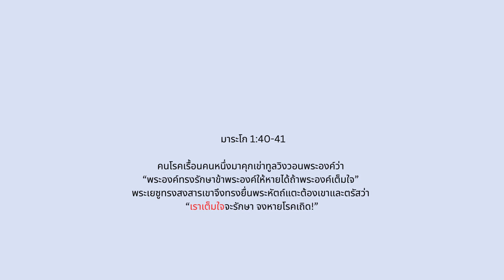EP.55 พระเยซูได้ยินเสียงร้องเรียกของคุณเสมอ Jesus Always Hears Your Call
มาระโก 1:40-41
คนโรคเรื้อนคนหนึ่งมาคุกเข่าทูลวิงวอนพระองค์ว่า “พระองค์ทรงรักษาข้าพระองค์ให้หายได้ถ้าพระองค์เต็มใจ” 41พระเยซูทรงสงสารเขาจึงทรงยื่นพระหัตถ์แตะต้องเขาและตรัสว่า “เราเต็มใจจะรักษา จงหายโรคเถิด!”

*ท่านสามารถสนับสนุนพันธกิจ
ในการผลิตสื่อและงานพันธกิจต่าง ๆ ได้ที่:

พร้อมเพย์/PromptPay:  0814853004 ชาญฤทธิ์
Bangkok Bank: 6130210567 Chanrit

อินทรี เชียงใหม่
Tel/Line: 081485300